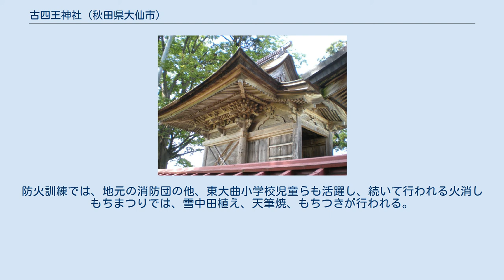古四王神社 (秋田県大仙市)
古四王神社（こしおうじんじゃ）は、秋田県大仙市大曲字古四王際にある神社。
本殿は重要文化財に指定されている。
 古四王神社本殿は、氏子総代の冨樫家の古文書によると、1570年(元亀元年) に領主戸沢氏が、孔雀城主である冨樫氏(冨樫左衛門太郎勝家)を奉行として建立したと伝えられる。
1930年(昭和5年)に行われた文部省（現文部科学省）による解体修理の際に、軒の組物の中に「古川村 大工 甚兵衛」という墨書が発見され、現在の岐阜県飛騨市出身の大工・甚兵衛の作であることが判明した。
古四王神社本殿は、1905年（明治38年）文部省古社寺保存会嘱託で工学博士の伊東忠太（東京帝国大学教授）の調査を経て、1908年（(明治41年）、当時の古社寺保存法に基づく「特別保護建造物」（文化財保護法下の「重要文化財」に相当）に指定された。
秋田県では初の文化財指定建造物である。
 祭神は『古事記』・『日本書紀』で北陸を平定したとされる大彦命（オオビコノミコト）と他五柱（ 天照皇大神、豊受大神、建御名方命、八坂刀売命、水波女神）。
コシオウという神社は、中部以北の日本海側に多く見られ、「胡四王」、「腰王」、「故将」などと書く社の例もあり、その由来については以下の説がある。
 本社の由来は高志王説に基づく。
 秋田県内では本社の他に、秋田市寺内、にかほ市象潟町、鹿角市八幡平に鎮座する。
古代史研究家の新野直吉氏によると、『日本書紀』斉明天皇条にみえる秋田浦の神が北方遠征を行った阿倍比羅夫と接触し，北陸の神高志（越）王と結合したと推測している。
 また、祭神の一つである大彦命の北陸平定神話から、本社には勝負事の利益を求めて参詣する人もいる。
 境内の主要な建物として本殿、幣殿、拝殿があり、本殿が重要文化財に指定されている。
 室町時代末期の作で、材質は杉・松・桧・栗などが適所に使用されている。
和様・禅宗様（唐様）・大仏様（天竺様）などの各様式を採り入れた折衷様で、地方色も採り入れているのが特徴である。
向拝の側面上にある藤唐草の彫刻や、木目を利用した一木造りの擬宝珠など、細部に様々な手法が施されている。
また、通常神社は南か東を向いているものが多いが、古四王神社は北を向いている場合が多く、古四王神社崇敬については、武神との関わりから、古代の蝦夷支配との関係を指摘する声もある。
当時、美術建築の権威であった伊東忠太（東京帝国大学教授）は「奇中の奇、珍中の珍」と感嘆し、後に建築史家の天沼俊一（京都帝国大学教授）も「和(日本)・唐(中国)・天(インド)を超越した天下一品の建物」と絶賛した。
 恒例の神事は9月8日（例大祭）、5月8日（戸開）と12月8日（戸閉）があり、12月31日から元旦にかけて正月行事が行われる。
例大祭では神楽、獅子舞、刀舞、梵天の奉納が行われるほか、本殿の御開帳やライトアップが行われる。
また、文化財防火デーに因んで1月には古四王神社文化財防火デー・古四王堂火消しもちまつりが行われる。
防火訓練では、地元の消防団の他、東大曲小学校児童らも活躍し、続いて行われる火消しもちまつりでは、雪中田植え、天筆焼、もちつきが行われる。